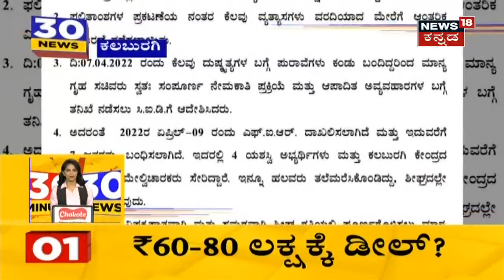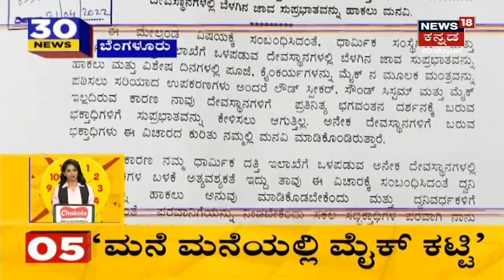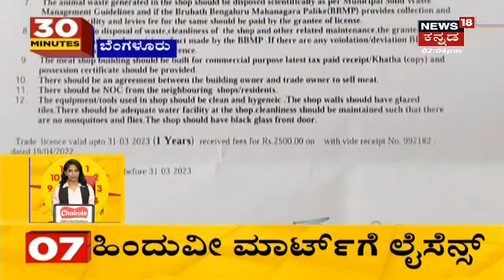30 Minutes 30 News | Kannada Top 30 Headlines Of The Day | Apr 22, 2021 | News18 Kannada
ಇವತ್ತಿನಿಂದ 2nd PUC ಪರೀಕ್ಷೆ ಆರಂಭ. SSLC ಪರೀಕ್ಷೆಯಂತೆಯೇ ಪಿಯುಸಿ ಪರೀಕ್ಷೆಗೂ ಸಮವಸ್ತ್ರ ನಿಯಮ ಕಡ್ಡಾಯ. Hijab ಧರಿಸದೇ PUC ಪರೀಕ್ಷೆ ಬರೀತಾರಾ Udupi ವಿದ್ಯಾರ್ಥಿನಿಯರು?